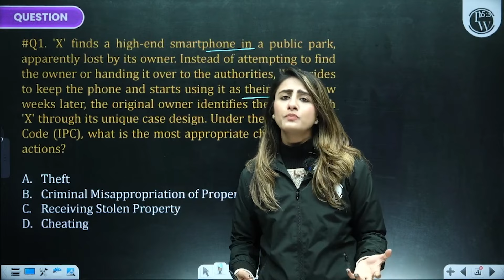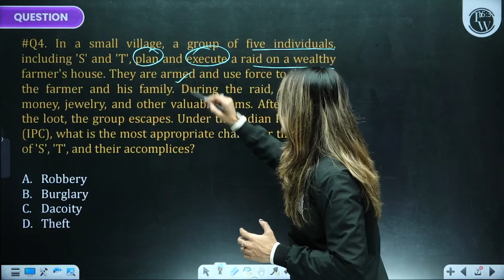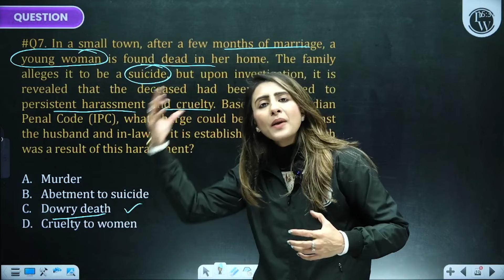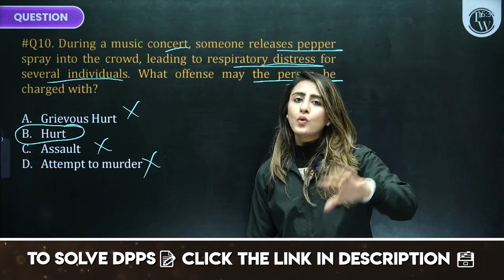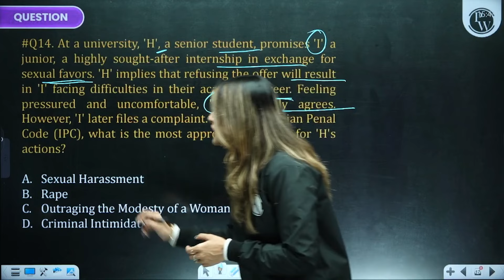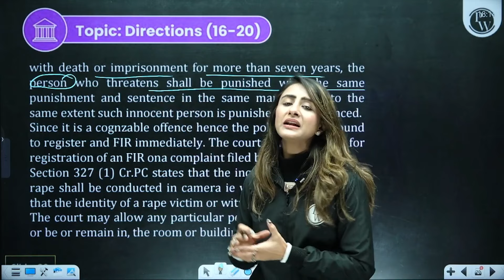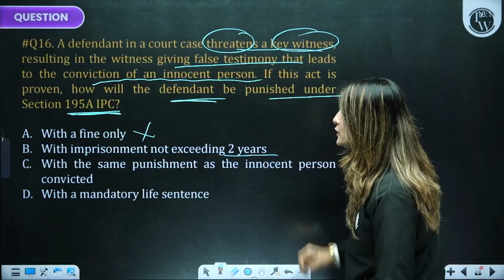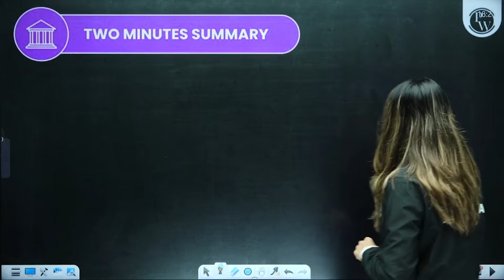Legal Reasoning | Practice Session Criminal Laws | Other Law Entrance Tests (OLETs)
📕To Enroll "Law Quest OLETs 2024 Batch" For Free👇
Welcome to our comprehensive practice session focused on legal reasoning, specifically tailored for OLETs (Other Law Entrance Exams). In this session, we delve into the intricate realm of criminal laws, providing you with valuable insights and practical exercises to enhance your understanding and proficiency in this crucial aspect of legal reasoning.
🔗 Legal Reasoning | Law Quest OLETs Batch | OLETs
📕About Law Quest OLETs 2024 Batch
⭐Covers complete syllabus of 7 major other law entrances (UG) - SLAT, LSAT, MH-CET law, NMIMS-LAT, AILLET, ULSAT, BVP CET (Law)
⭐Live & Recorded Lectures with class notes will be provided
⭐80+ hours of additional recorded lectures of CLAT 2024 batch
⭐10 Mock Test Series with detailed explanations
⭐15 Sectional Tests will be conducted